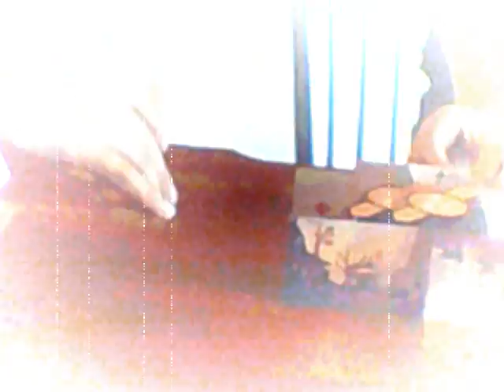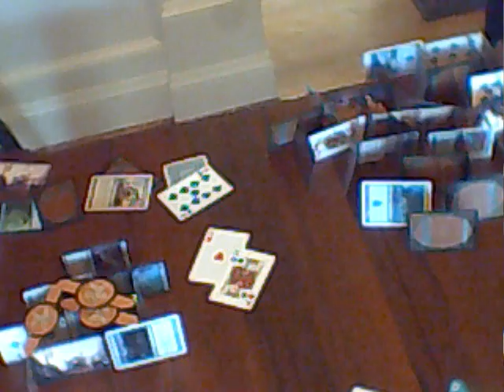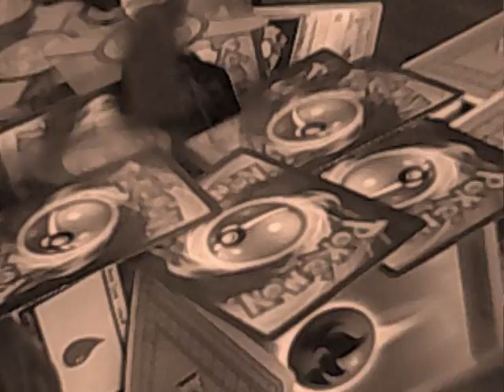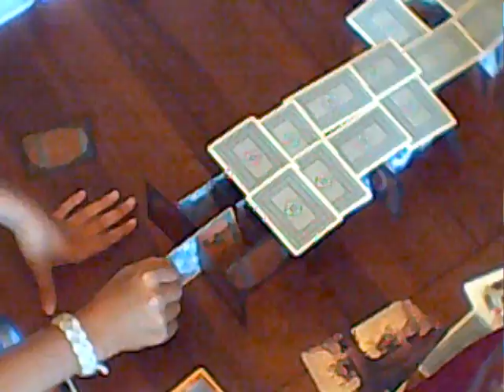Card House Attempts and Failures.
Josh and Hunter make and brake card houses. Rate, comment, and as always, please enjoy.